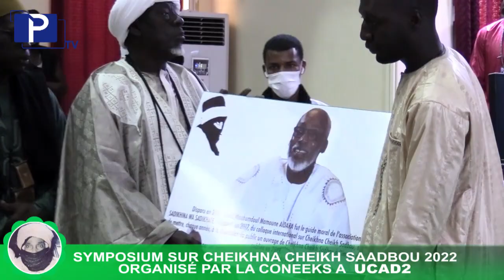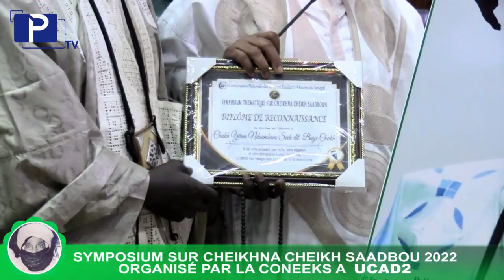SYMPOSIUM SUR CHEIKHNA CHEIKH SAADBOU 2022 ORGANISÉ PAR LA CONEEKS A UCAD2 ( Première partie )